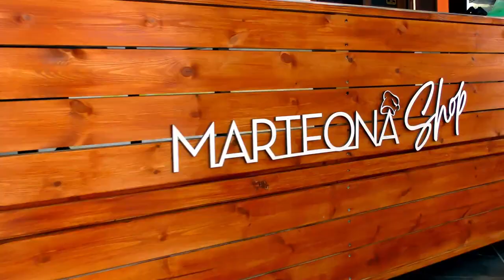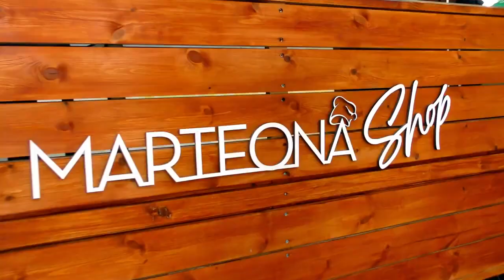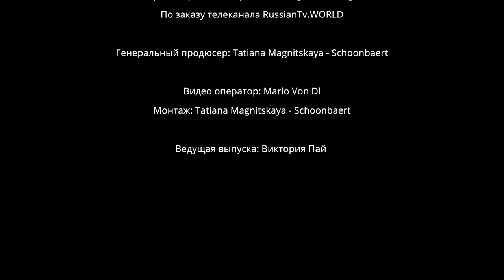Michelin Star Restaurant Marteona in Paphos,Cyprus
Welcome to Marteona, the newest and most exciting addition to the culinary scene in Cyprus! Get ready to embark on a gastronomic journey like no other as we proudly unveil our brand-new restaurant, adorned with the creativity and skill of renowned Michelin chef, Marco Bistarelli.

At Marteona, we take pride in delivering an unparalleled dining experience, combining Mediterranean flavors with the mastery of Italian cuisine. Our dedication to culinary excellence is evident from the very first bite, as we showcase a vast array of tantalizing dishes that will transport your taste buds to the heart of Italy. From homemade pastas to savory cuts of meat, delectable cheese, and even the finest truffle products, our menu is a testament to the richness and diversity of Italian gastronomy.

But that's not all! Beyond offering a remarkable dining experience, we aim to provide our patrons with the convenience and pleasure of a one-stop shop. Step inside Marteona, and you'll find yourself immersed in a world of Italian indulgence. Our in-house boutique presents an exclusive collection of more than 52 Italian companies, bringing you an exceptional selection of wines, cuts, cheese, truffle products, and so much more. Whether you're a connoisseur or simply eager to elevate your culinary prowess, our curated collection is guaranteed to captivate and satisfy.

What sets Marteona apart is our unwavering dedication to authenticity and quality. We have carefully partnered with Italian companies that are renowned for their exceptional craftsmanship and commitment to excellence. These partnerships enable us to bring you the very best that Italy has to offer, allowing us to create an unparalleled dining and shopping experience right here in Cyprus.

Join us at Marteona as we redefine the dining scene in Cyprus. With the guidance of Michelin chef Marco Bistarelli and our extensive menu and boutique, we guarantee an unforgettable experience that will awaken your senses and leave you craving for more. Prepare to embark on a culinary adventure that will transport you to the vibrant streets of Italy, where every ingredient has a story to tell and every dish is a masterpiece in its own right.

Whether you're a passionate food lover, a wine enthusiast, or simply seeking to indulge in the finer things in life, Marteona is your ultimate destination. Come and experience the perfect blend of Italian traditions and Cypriot charm. We look forward to welcoming you to Marteona, where taste knows no bounds.